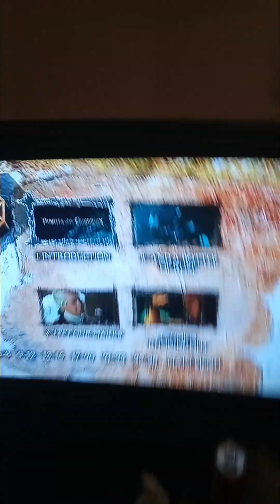my girlfriend and my u.e fight